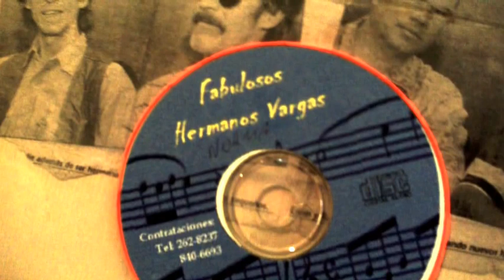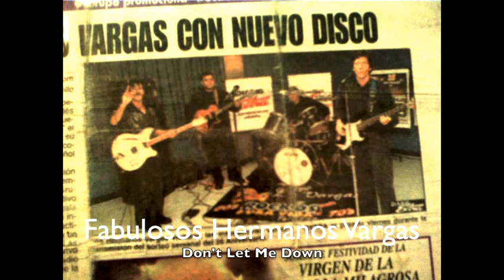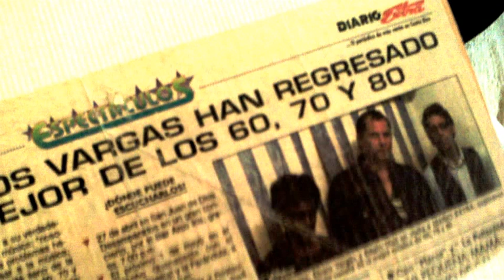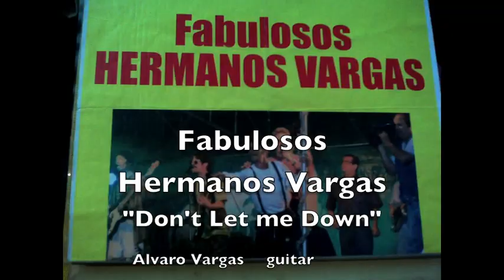Don't Let Me Down